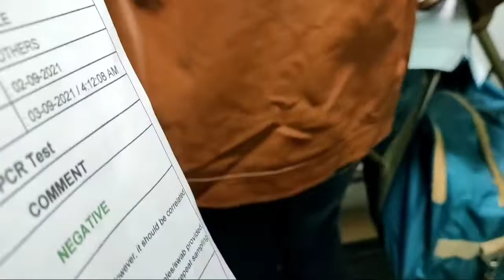Malaysia To Nepal Travel Vlog || Nepal Airbus A 330 || Malaysia Airport